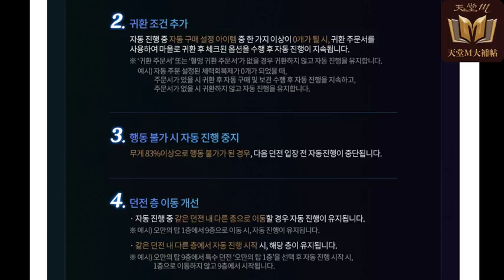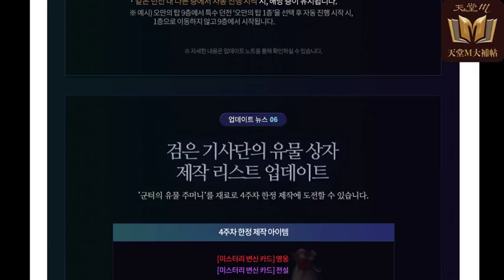【天堂M改版情報】狂了！龍鬥士有常駐吸血技能，稱號功能終於來了，自動副本功能大躍進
本次更新後除了新活動外，頭銜(稱號)系統也新增進去了，但不同的是頭銜會賦予額外的能力加成；除此之外，龍鬥士的黑暗砍擊(吸收HP)技能改為 BUFF，龍之護鎧和奪命身軀改為被動技能，新職業黑暗騎士技能又再次調整了。